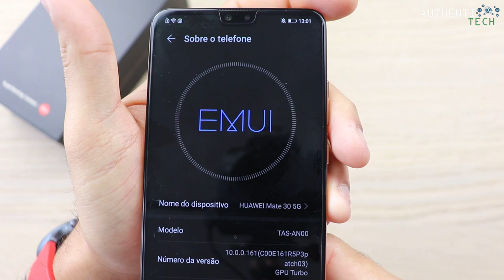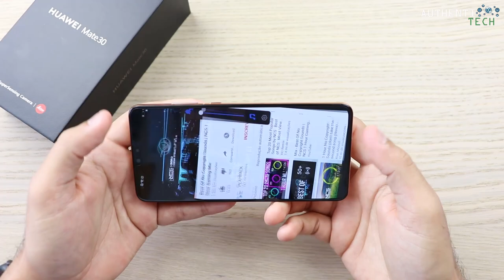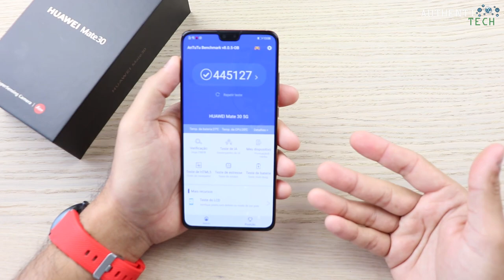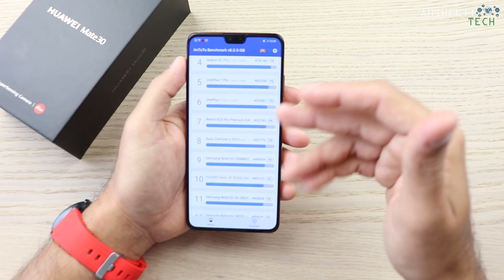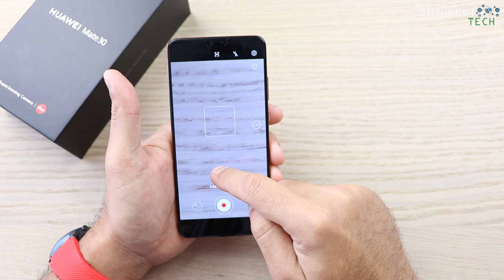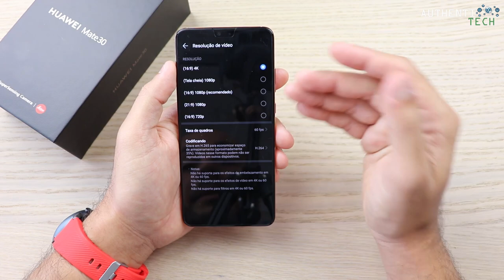★ O MAIS LINDO!!! 😍😍😍 Huawei Mate 30 5G 8GB/256GB - Unboxing e Primeiras Impressões PT-Brasil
⚡ Huawei Mate 30 5G Todas as Versões ( inclusive a apresentada no vídeo) já com a Play Store Instalada

⚡ Huawei Mate 30 4G Todas as Versões já com a Play Store Instalada

⚡ Huawei Mate 30 Pro Todas as Versões já com a Play Store Instalada